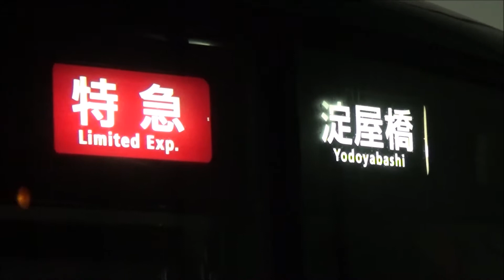京阪9000系 特急淀屋橋行き 北浜駅到着～発車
京阪本線　北浜駅にて